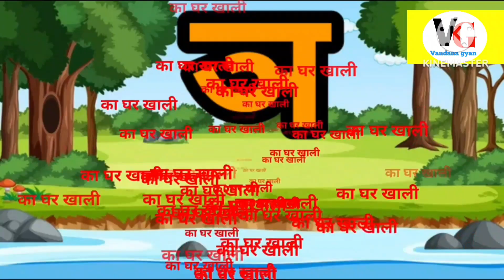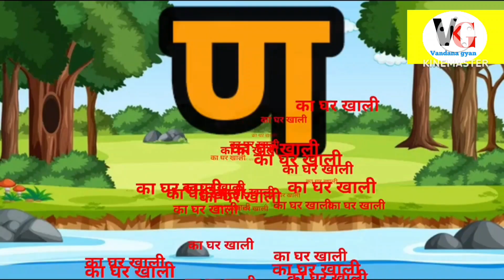अ से अनार आ से आम,हिंदी वर्णमाला,अआइईउऊ,क से कबूतर, a se anar aa se aam, हिंदी स्वर व्यंजन#kidssong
Hello friends-
your query-
Geet
 हिंदी बालगीत
 बाल गीत
Vandanagyan
 Hindi varnmala geet
 varnmala K se kabutar
# हिंदी वर्णमाला
# क से कबूतर